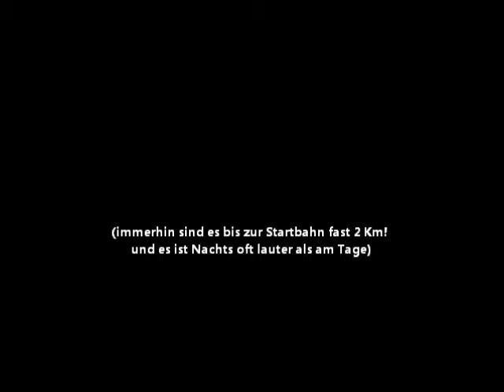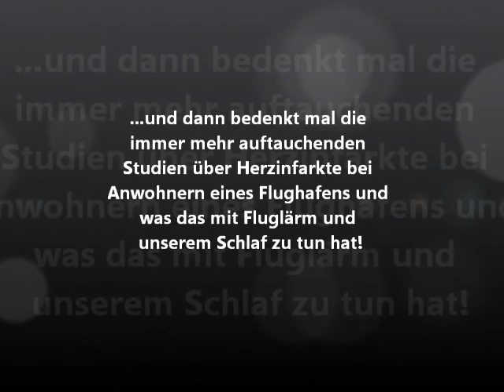Fluglärm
gegen 2 Uhr Nachts vor der Haustür mal einfach aufgenommen was man in 2Km entfernung zur Landebahn so hört, während ich zuhause immer drauf achten muss, wann die Waschmaschine läuft, den Bass in der Musik rauszunehmen etc...